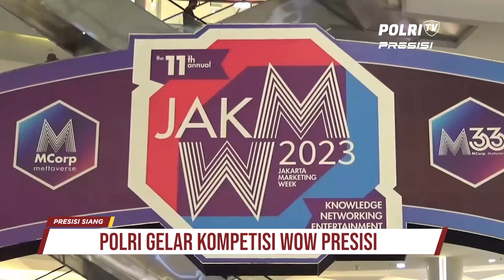POLRI JARING IDE & SOLUSI GEN Z LEWAT KOMPETISI WOW PRESISI